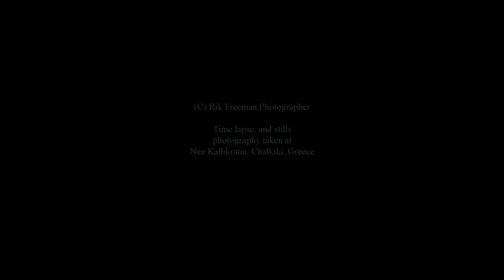For The Love Of Kallikratia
Images taken in and aound Nea Kallikratia, Chalkidiki, Greece. A favourite haunt of mine when I visit Greece and the perfect place to base myself when travelling to other parts of the country. It does however have a charm all of its own and this short film highlights just a few of them... The music played is not mine nor does it belong to me, Copyright exists on the music with all rights reserved for the artist.